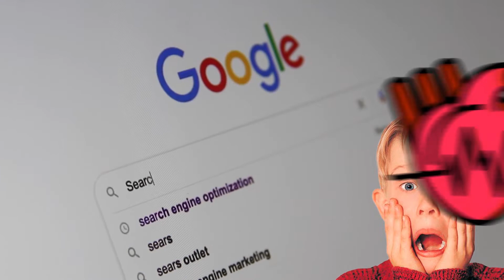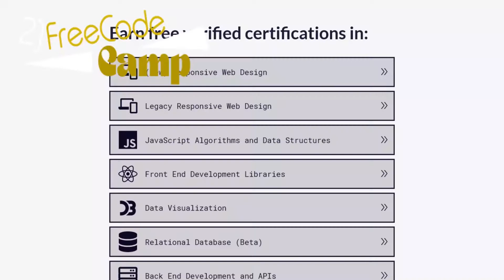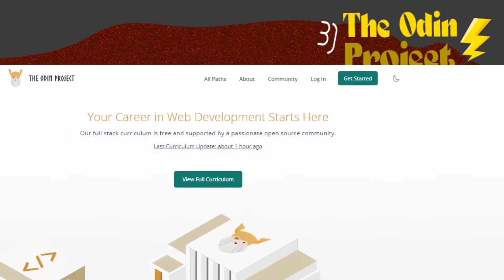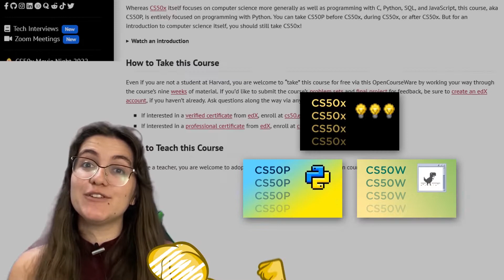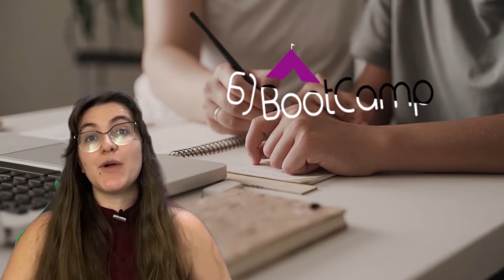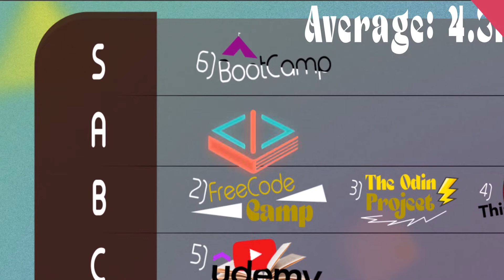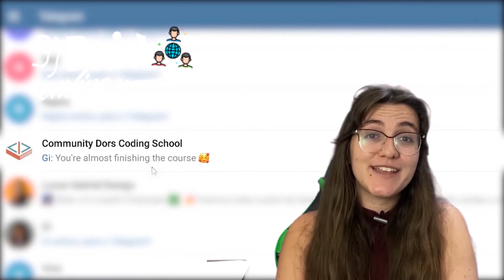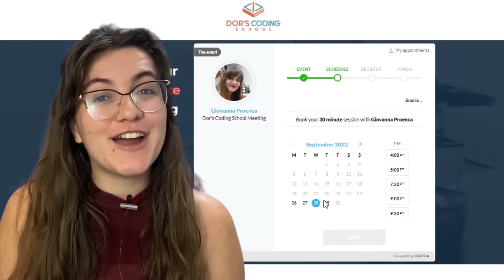The Ultimate Tier List of Free Coding Resources